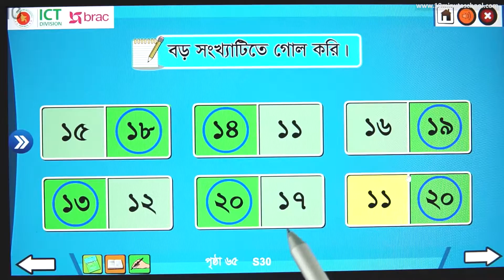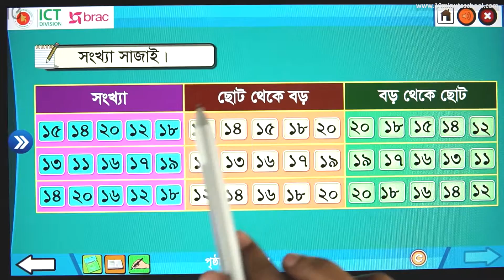১১.০৮ : অধ্যায় ১১ : সংখ্যা (১১ থেকে ২০) - সংখ্যার খেলা - ২ [Class 1]